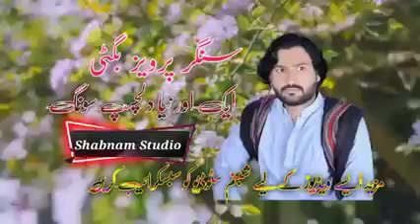Parvez bugti new song